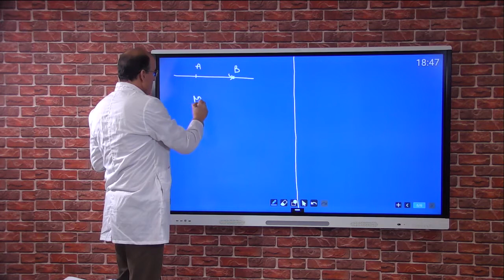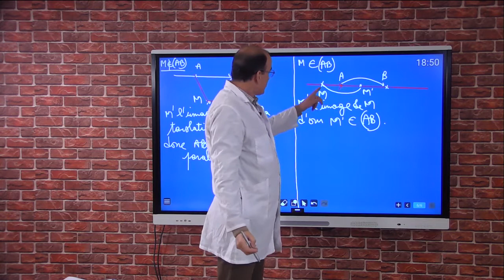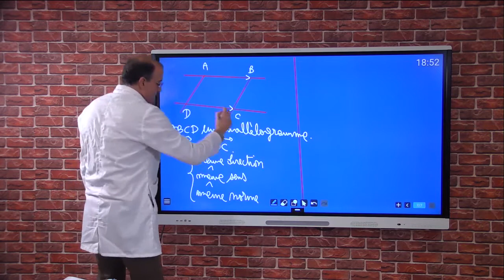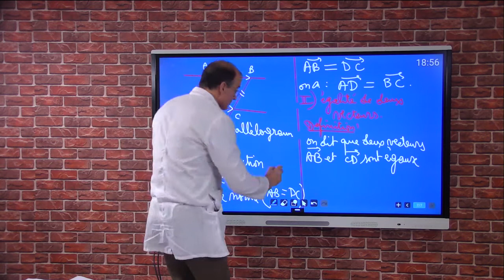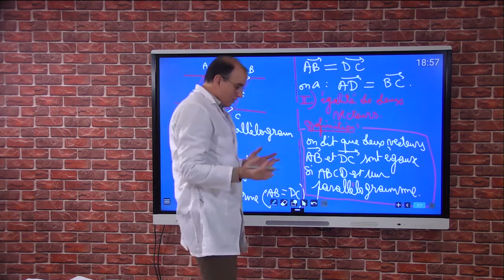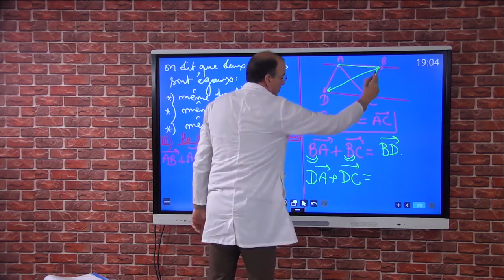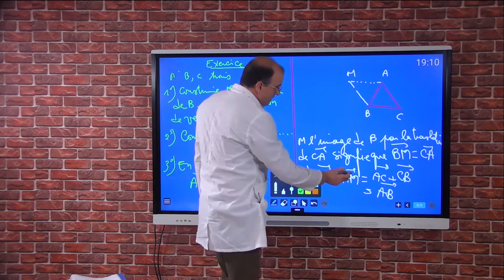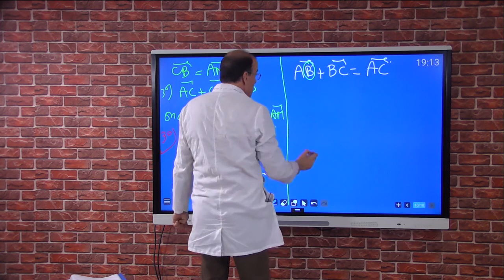السنة الثانية اعدادي : Vecteurs et translation 3 - Mathématiques - منصة تلميذ TelmidTICE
شكرا لمشاهدتك فيديو بعنوان:  السنة الثانية اعدادي : Vecteurs et translation 3 - Mathématiques - منصة تلميذ TelmidTICE